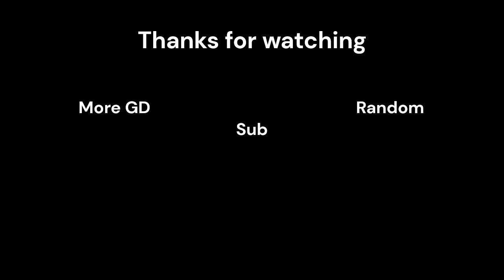Geometry Dash - Retro Generation by McMiner3244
this activated so many memories